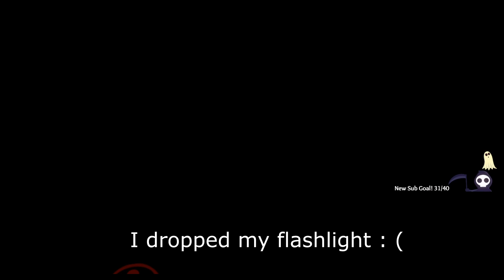Surviving Slenderman | VR Chat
Xelle and The_Son_of_Suns mess around in a Slenderman map in VRChat.
Sillyness and Roleplaying while trying to survive the night.

*note I am new to editing so this video is a learning opportunity. Excuse the potato :)